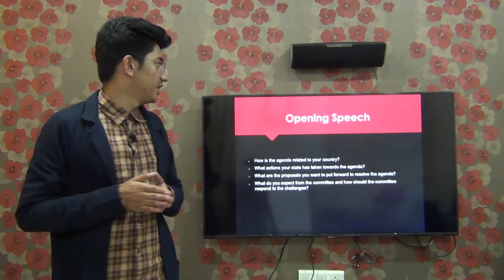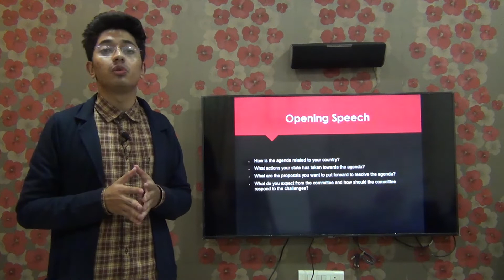6) Opening Speech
This tutorial will help you prepare your Opening Speech when addressing the committee for the first time.

MUN Research when done well helps a delegate get an upper hand in the committee. Thus, through this series of video lectures, we aim to make research easier for you by explaining the right way to go about it. The Bishop’s Model United Nations wishes its delegates a successful conference.

for details about the conference and to register.